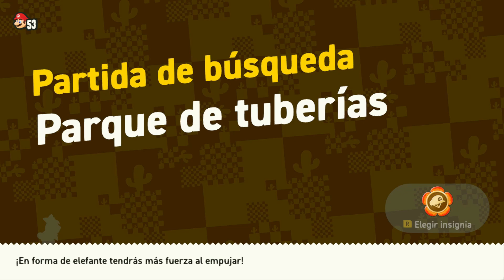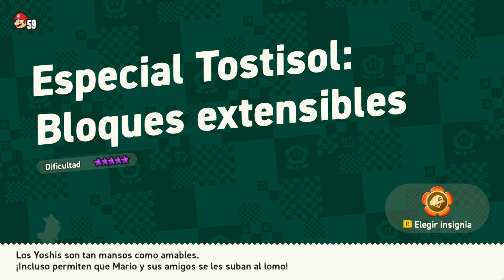Super Mario Bros. Wonder #5 | Nintendo Switch | Gameplay Español | Sin Comentar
Quinta parte de Super Mario Bros. Wonder! Mario y el Príncipe Florian llegan a Las Cascadas Doradas y consiguen otra Semilla Reina tras superar las pruebas del Maestro Poplin y acabando con otra Nube Piraña se ponen rumbo al Desierto Tostisol para detener a Bowsy!